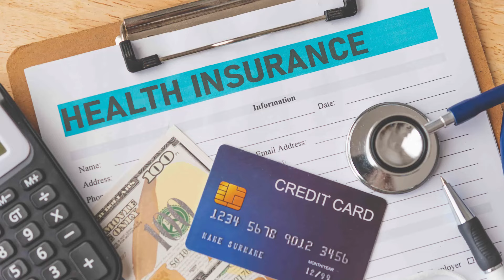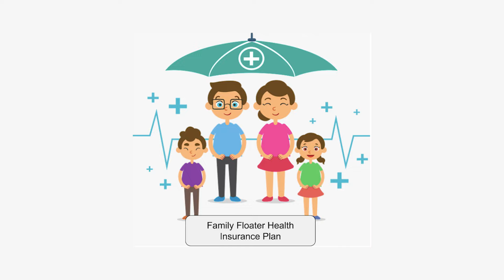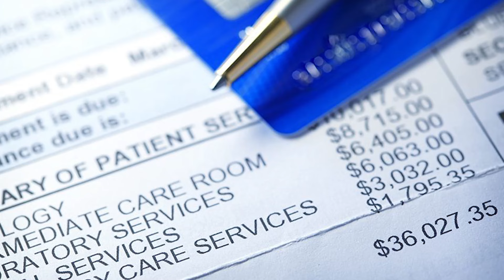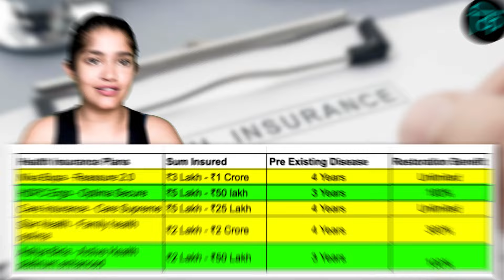कुटुंबासाठी सर्वोत्तम आरोग्य विमा पॉलिसी || Best Health Insurance Policy for Family in 2024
कुटुंबासाठी सर्वोत्तम आरोग्य विमा पॉलिसी || Best Health Insurance Policy for Family in Marathi || भारतातील सर्वोत्कृष्ट वैद्यकीय विमा पॉलिसी 2024 || Best Medical Insurance Policy in India 2024 || bekifaayati Marathi

हेल्थकेअरच्या खर्चात वाढ होत असताना चांगला आरोग्य विमा असणे अत्यंत महत्त्वाचे बनते. हा व्हिडिओ त्या व्हिडिओचा एक सातत्य आहे - ज्यामध्ये आम्ही या कंपन्यांच्या सर्वोत्तम योजनांचा सखोल अभ्यास करतो.

With the cost of healthcare rising it becomes extremely important to have good Health Insurance. Although there are more than 20 Companies offering Health Insurances in India - there are only very few which are decent. This video is a continuation of that video - wherein we dig deeper on the Best Plans from these Companies.